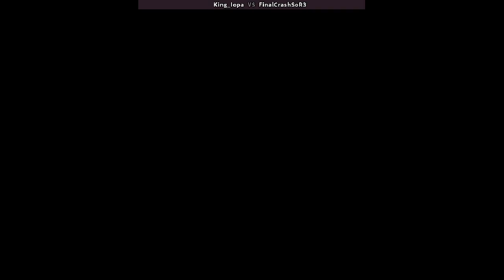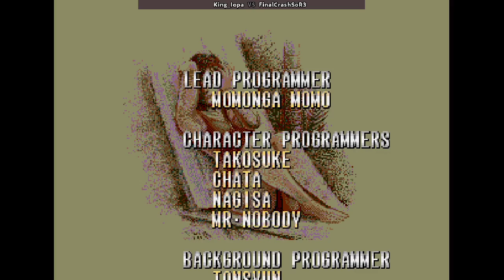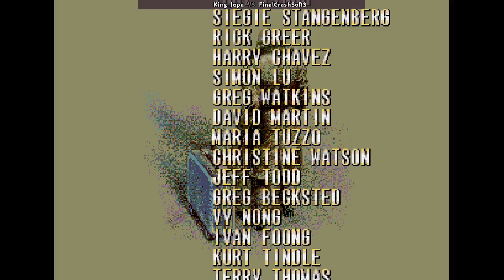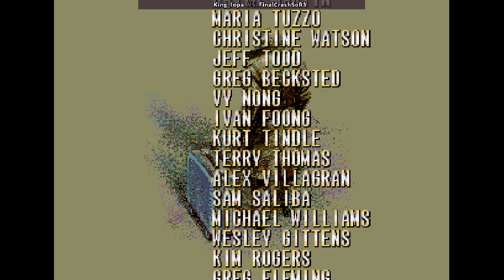Streets of Rage 3 - Deathless Hard Co-Op #2 - ft. King__iOpa (MIRROR)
1994
2 Player Co-Op with King__iOpa
Hard Difficulty

Player 1: King__iOpa - Axel
Player 2: FinalCrashSoR3 (Me) - Skate

Run starts at 0:22

King__iOpa plays Streets of Rage 1, 2, 3, and Remake at a high level. He is one of few who has managed to clear Streets of Rage 2 on Mania without dying. You can find more of his achievements on his channels below. Be sure to support him on YouTube and Twitch.